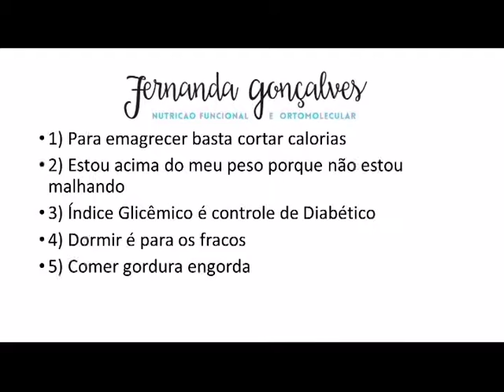Entrevista sobre os mitos do emagrecimento com a nutricionista Fernanda Gonçalves